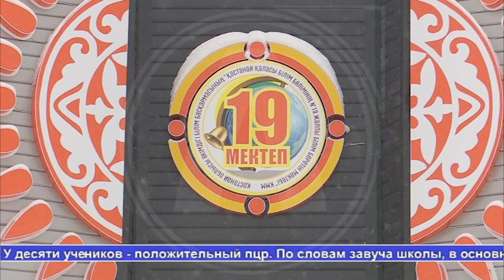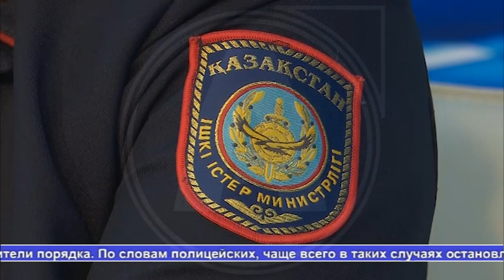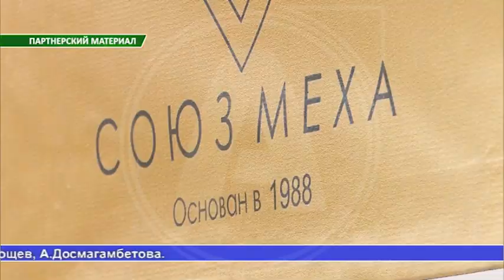Выпуск ТВ-новостей - 27.01.22